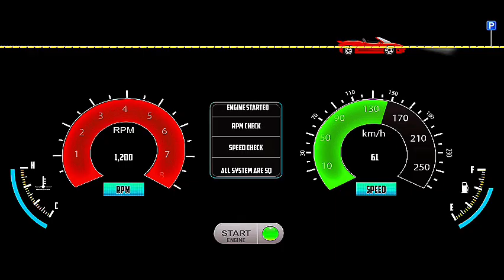Miami Beach Mercedes Benz VIP Racing Game: Unlock New Cars & Passengers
Welcome to the ultimate Miami Beach Mercedes Benz VIP Racing Game! In this thrilling video, we dive into the fast-paced world of luxury cars and competitive racing. Watch as we unlock exciting new cars and passengers, showcasing the stunning graphics and exhilarating gameplay that this game has to offer.

Join us as we explore the vibrant streets of Miami Beach, navigating through challenging tracks and competing against top racers. Discover tips and tricks to enhance your gaming experience, and learn how to efficiently unlock special vehicles and unique passengers to elevate your racing game.

Don't miss out on the action—if you love fast cars and adrenaline-pumping races, this video is for you!

Get ready to rev your engines and race through the beautiful Miami Beach landscape in style!

Join me as I dive into the Miami Beach Mercedes Benz VIP Racing Game and see if I can unlock all the new cars and passengers before time runs out!

Hook - 15s
Did you know that in the Miami Beach Mercedes Benz VIP Racing Game, you can unlock over 20 unique cars and passengers that enhance your racing experience?

Introduction - 15s
In this video, you will explore the exciting world of the Miami Beach Mercedes Benz VIP Racing Game and discover how to unlock new cars and passengers.

Many players struggle to unlock new cars and passengers, which can limit their racing experience and enjoyment of the game.

Exploration/Development - 1m
You will delve into the various methods for unlocking cars and passengers, including gameplay tips, challenges, and special events within the game.

Highlight the most thrilling moment when you successfully unlock a rare car or passenger, showcasing its unique features and performance.

Conclusion/Summary - 15s
Recap the key strategies and tips shared in the video, emphasizing how they can enhance the gameplay experience.